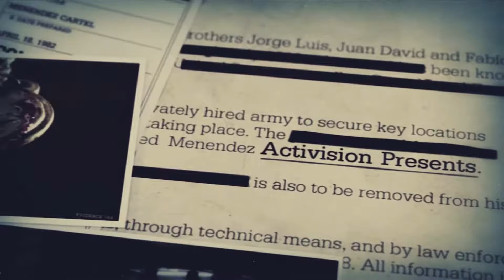Call of Duty Black Ops 2 Zombies Gilbert and Wildman First Play Episode 1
Welcome to my new HD Stream of Gilbert and Wildman Play COD Black Ops II Zombies